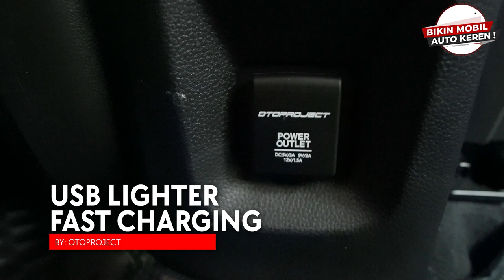FITRA ERI MODIFIKASI MOBIL ALL NEW BRV MAKIN KEREN & NYAMAN!